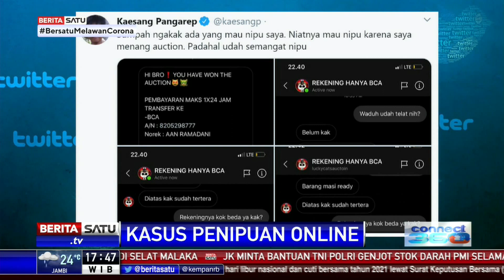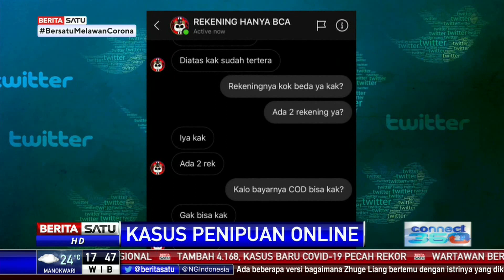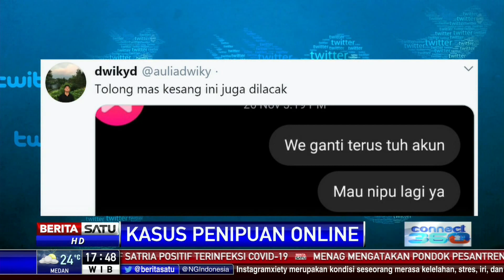Penipu Kaesang Pangarep Ternyata Masih di Bawah Umur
Tersangka penipuan online yang juga menyasar putra Presiden Joko Widodo, Kaesang Pangarep ternyata masih di bawah umur.